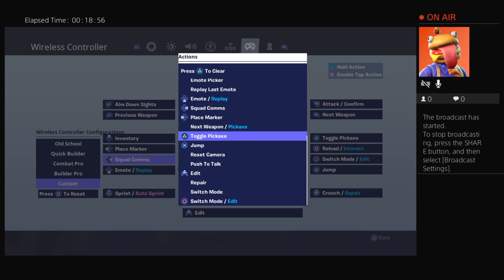Duos and creative